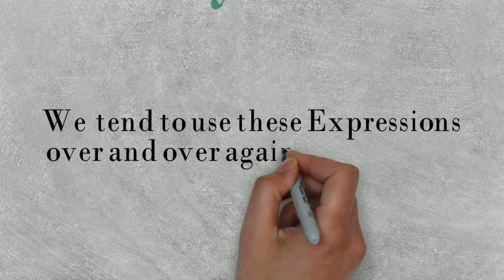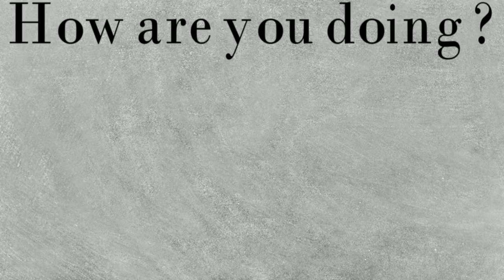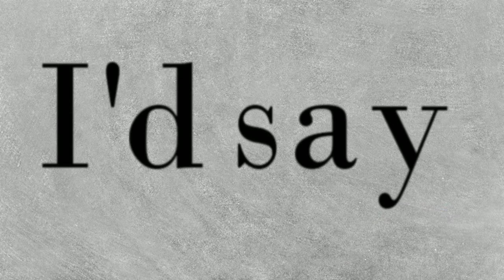Spoken English/Always Using these Ordinary terms it's too boring right/Let's learn ADVANCE ENGLISH/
WELCOME TO PV'S CHANNEL

STOP SAYING
 How are you?
I'm fine!
Ok
I Think
Very Nice

Let's learn a ADVANCE ENGLISH VOCABULARY in Animated Form